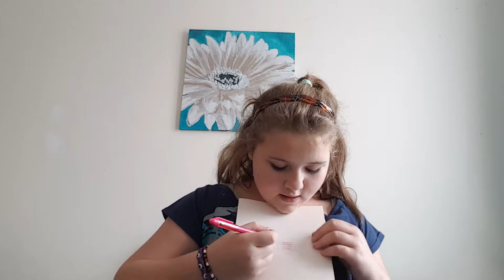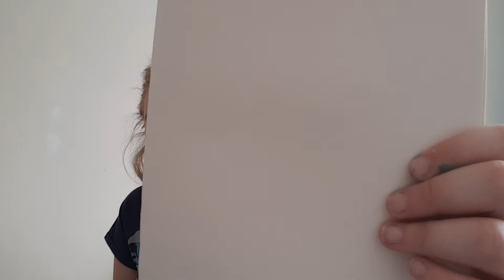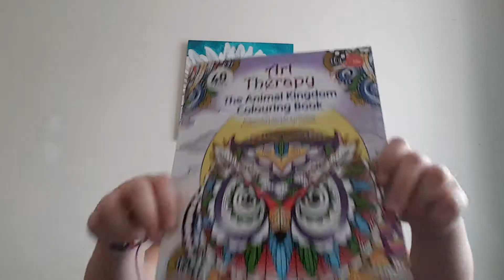1 September 2016